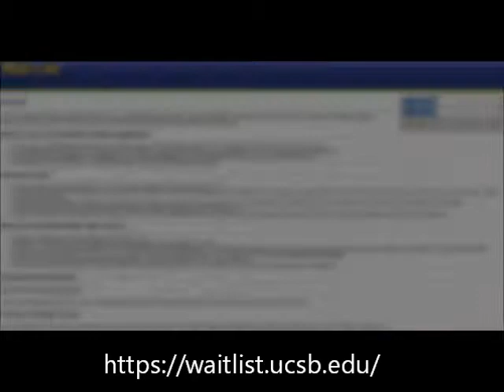Crashing Classes - EAP Reciprocal Exchange at UCSB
UCSB Education Abroad Program